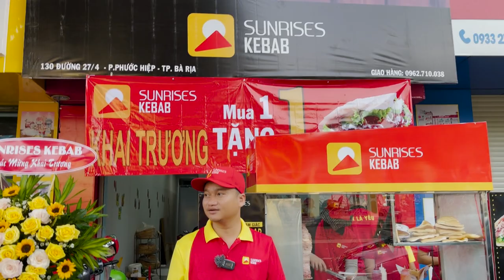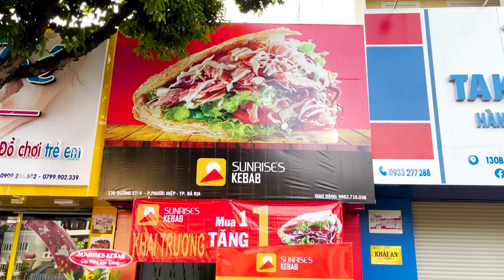Cửa hàng bánh mì Thổ Nhỉ Kỳ ở TP Bà Rịa/ Nhượng quyền kinh doanh bánh mì Thổ Nhỉ Kỳ, Kebab HCM